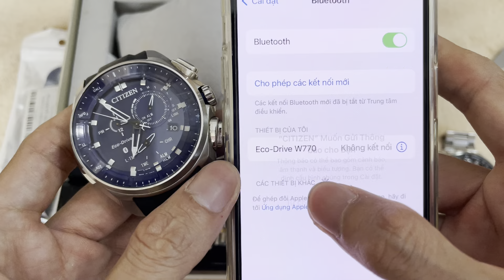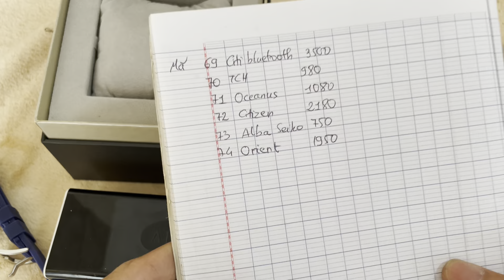[0788030379]hàng Vip hôm nay:Citizen Eco Bluetooth-TCH-Alba seiko-Casio Oceanus-Orient Solar 7kim...